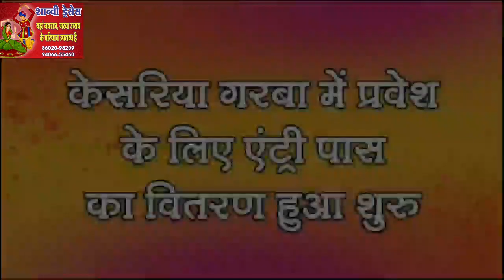Khandwa-Big breaking कुंदन मालवीया को कांग्रेस से मिला टिकट..@NewsfirstKnw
कांग्रेस ने खंडवा विधानसभा से कुंदन मालवीया को दोबारा दिया मौका,2018 में भी लड़ चुके है चुनाव।